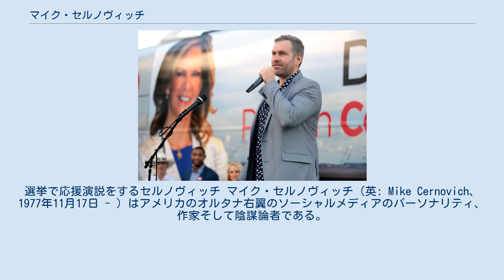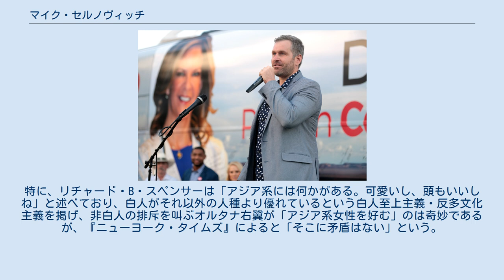マイク・セルノヴィッチ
選挙で応援演説をするセルノヴィッチ マイク・セルノヴィッチ（英: Mike Cernovich、1977年11月17日 - ）はアメリカのオルタナ右翼のソーシャルメディアのパーソナリティ、作家そして陰謀論者である。
彼は「新右翼」と「アメリカのナショナリスト」を自称している。
セルノヴィッチのウェブサイト「危機と策略」（Danger & Play）は2012年に開設された。
このウェブサイトは最初は主に男性の社会的地位の向上にかんする内容で知られていた。
2016年のアメリカ大統領選挙期間中、このウェブサイトは大いに親ドナルド・トランプかつ反ヒラリー・クリントンの政治的なブログになっていった。
 セルノヴィッチは定期的に陰謀論を宣伝している。
例えば、ヒラリー・クリントンや他の民主党の高官はワシントンD.C.のピザ店の地下にある小児性愛組織に参加しているといった陰謀論を唱えている。
セルノヴィッチは現在はウェブサイト「インフォ・ウォーズ」（InfoWars）が配信しているラジオ番組「アレックス・ジョーンズ・ショー」のレギュラー司会者を務めている。
この番組はしばしば右翼の陰謀論を宣伝している。
 『ニューヨーク・タイムズ』の「オルタナ右翼のアジア系フェティッシュ」という記事によると、黒人男性ジョージ・フロイド死亡事件の加害者であるデレク・ショーヴィンの妻がモン (Hmong) 系アメリカ人だったように、「白人男性のナショナリストは、アジア系女性を（性的に）好む傾向がある」という。
オルタナ右翼のソーシャルメディアパーソナリティであるセルノヴィッチ、『デイリー・ストーマー』創設者のアンドリュー・アングリン、国家政策研究所所長のリチャード・B・スペンサーなどはアジア系女性と交際・結婚している。
特に、リチャード・B・スペンサーは「アジア系には何かがある。可愛いし、頭もいいしね」と述べており、白人がそれ以外の人種より優れているという白人至上主義・反多文化主義を掲げ、非白人の排斥を叫ぶオルタナ右翼が「アジア系女性を好む」のは奇妙であるが、『ニューヨーク・タイムズ』によると「そこに矛盾はない」という。